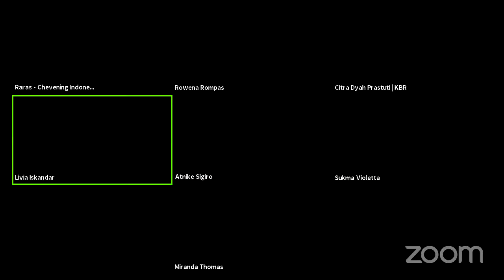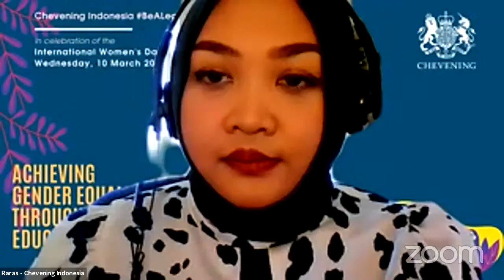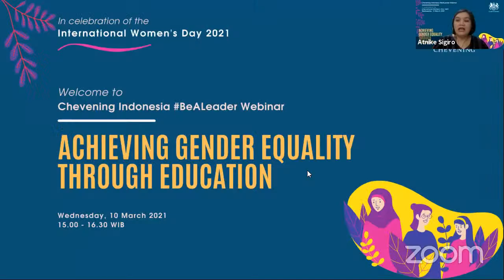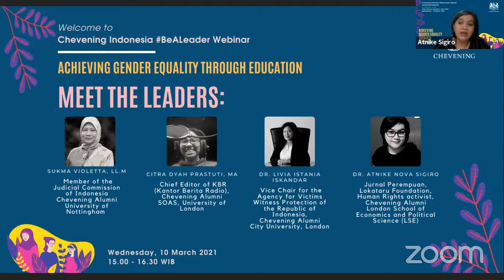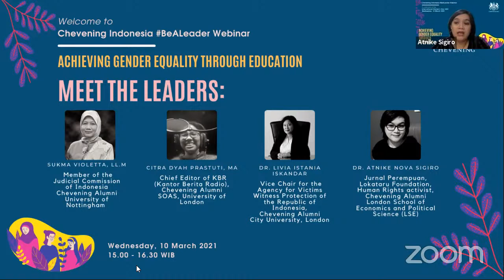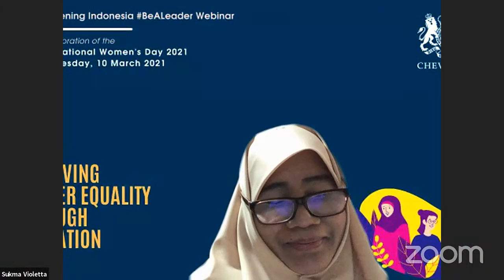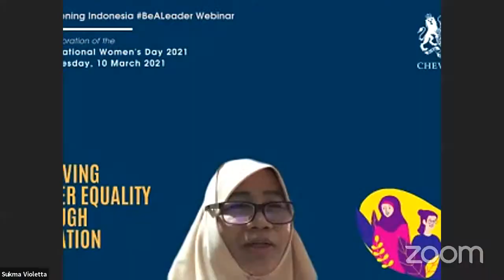Chevening Indonesia BeALeader 2021: Achieving Gender Equality through Education